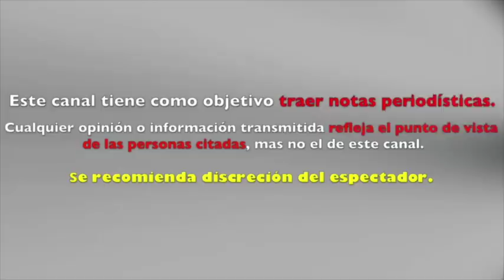GABY PLATAS rompe el silencio y REVELA si su DIVORCIO fue por TERCERAS PERSONAS